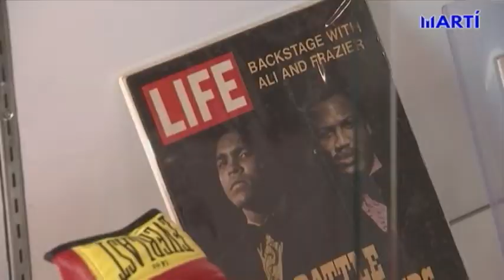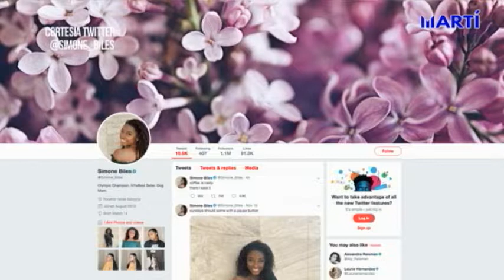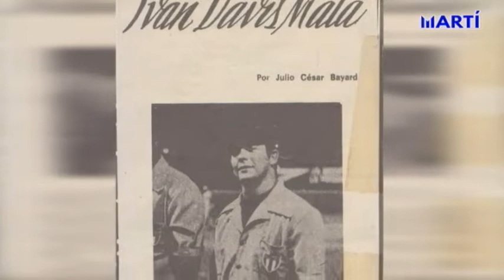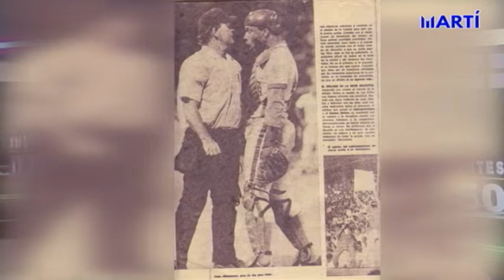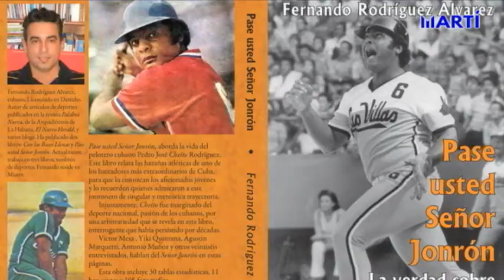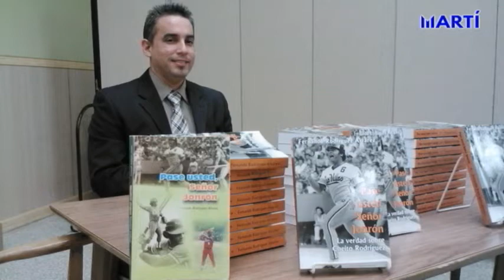Deportes 360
José "Chambi" Campos entrevista al ampáyer cubano Iván Davis y Bobby Salamanca al escritor deportivo Fernando Rodríguez sobre su último libro. La gimnasta, Simone Biles, el boxeador Yunier Dorticos y el Extremo son otros temas tratados en éste programa.